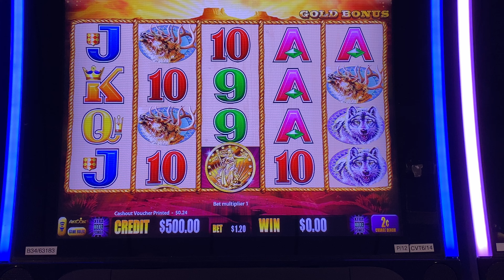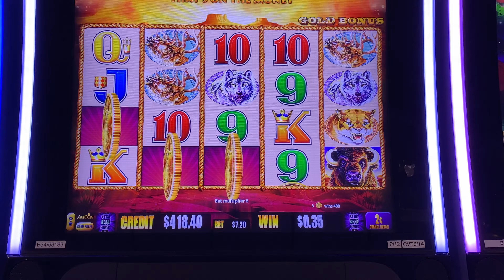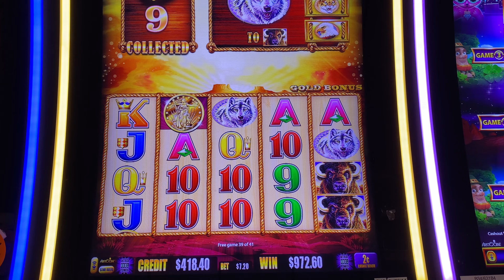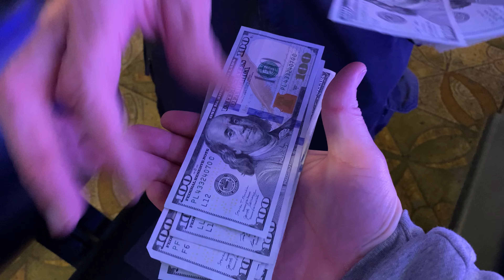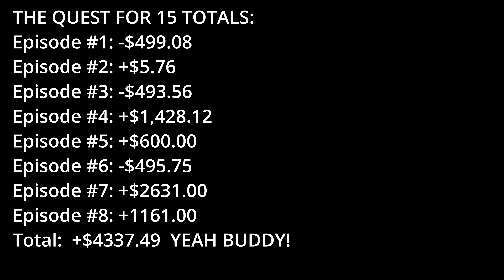BACK TO BACK SESSION JACKPOT HANDPAYS! EPISODE 8 QUEST FOR 15 BUFFALO GOLD HEADS COLLECTION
In episode 8 we go for the Quest for 15 Gold Buffalo Heads! We get back to back session jackpot handpays! Absolutely unbelievable that we were able to do it! We love us some Buffalo Gold Collection! We want to have the most fun we can have!!! We have been busy and now we are back to the Slot Nation. Yeah Buddy!

Any Package Mail to:
Slot Lizards
10040 W Cheyenne Ave Ste 160